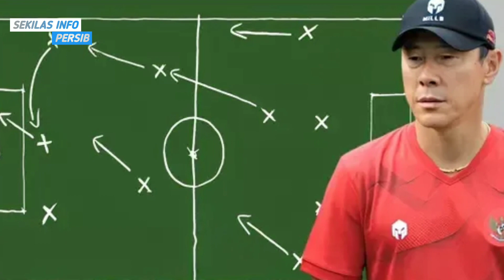Kejar-kejaran Naturalisasi Thom Haye, Ragnar Oratmangoen dan Maarten Paes 😱‼️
MEDIA PARTNER SEKILAS INFO PERSIB GRUP _______________________
Dukung dan ikuti terus media SEKILAS INFO PERSIB Untuk seputar berita terbaru. _______________________
Facebook : Sekilasa Info Persib bandung